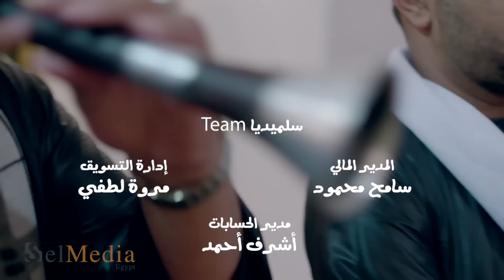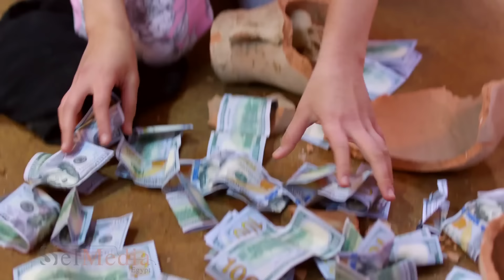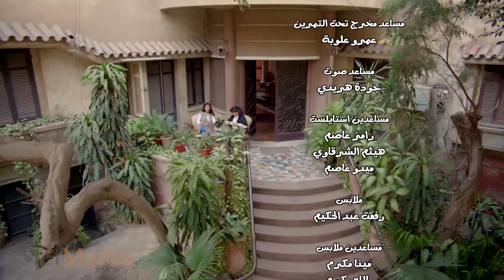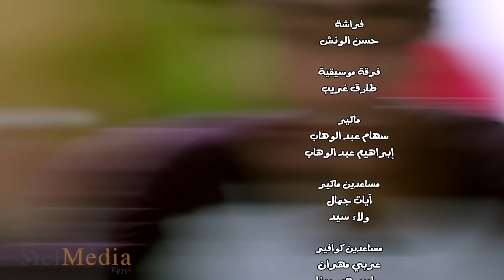Zizo's Family series - Episode 34 | مسلسل عائلة زيزو - الحلقة الرابعة والثلاثون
عائلة_زيزو.. تدور احداث المسلسل في إطار كوميدي حول عائلة زيزو التي تواجهها عدد من المشكلات اليومية سواء من الجيران أو الأصدقاء أو الأقارب أو أصحاب عمل وغيرها... عائلة زيزو تمثل نموذج للعائلة المصرية بمختلف الفئات العمرية الصغار والكبار والذكور والإناث ونعيش مع كافة المشاكل التي تتعرض إليها الاسرة المصرية كما تستعرض تغير مفهوم التواصل بين الأباء والأبناء.

مسلسل "عائلة زيزو" بطولة أشرف عبد الباقي، نسرين أمين، مي القاضي، لطفى لبيب، نهال عنبر، أحمد حلاوة، إبرام سمير، هايدي رفعت، عارفة عبد الرسول، محمود غريب، إسماعيل فرغلي، حامد الشراب، شيرين، أحمد فهيم، إحسان الترك، هشام شرف، ناصر شاهين، بهجت عدلي وتأليف محمد نبوي وعلاء حسن وإخراج شيرين عادل... إنتاج شركة سلميديا